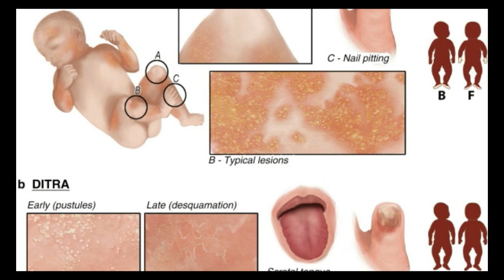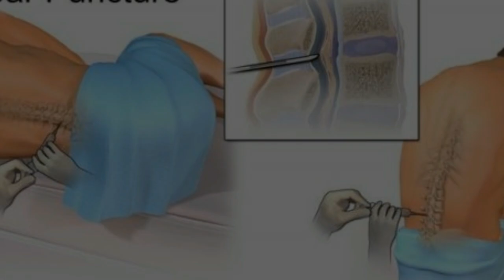Periodic Fever Syndrome Causes, Symptoms, and Treatments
HPeriodic fever syndrome (PFS) is a rare genetic condition that causes the immune system to overreact, resulting in inflammation and recurring fevers:
Our channel is about health. We cover lots of cool stuff such as Entertainment, News and islam
video clip credits by freepik